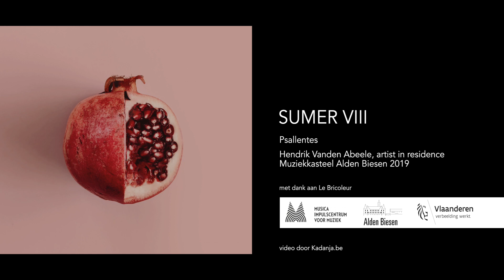Punica granatum #16 Sumer VIII — Psallentes